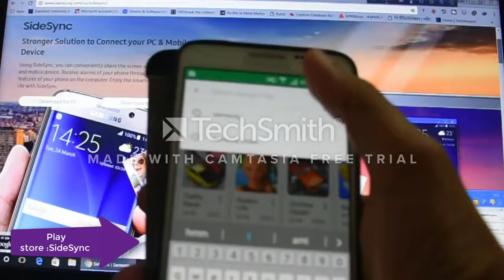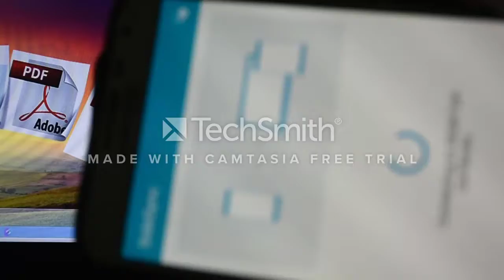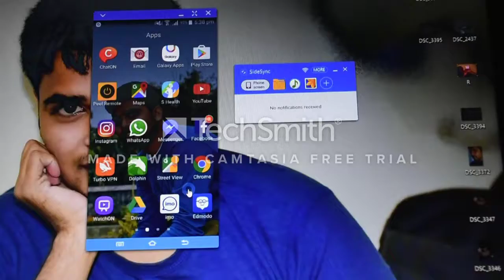mirror your samsung android phone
all samsung phone